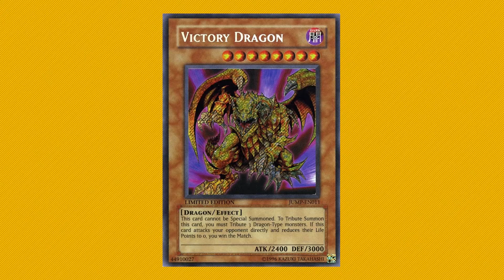Legalize Winning! Should Victory Dragon Be Unbanned? | Yu-Gi-Oh!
Victory Dragon - the first YGO prize card AND can instantly win you the match! This overpowered card might be banned...but should it stay that way?

Janjo (or whatever I call it next year) is a video gaming channel at heart... and brain and spine and pelvis HA! If you like a variety of interesting gaming content that covers bad, obscure, or just whatever I find neat, then BOY IS THIS THE CHANNEL FOR YOU! Don't be afraid to jump on the Janjo train- it's a never ending caboose of fun... and me sometimes shirtless... but maybe you like that! So sit back, relax... and enjoy the show.